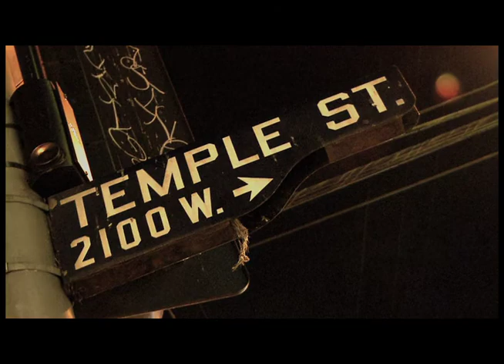LA Derby Dolls 11/02/26 Bout Intro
The introduction for the sold-out February 26th 2011 Los Angeles Derby Dolls bout between Gotham Girls Roller Derby (NYC) and the LA Derby Dolls Ri-Ettes (Los Angeles).

Directed and Edited by Dr. Detroit.